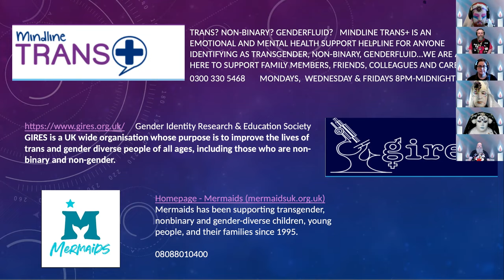Trans Day of Remembrance 2021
Tonight we are holding the annual commemoration of the deaths of people murdered for being trans: Transgender Day of Remembrance.

British Playwright, Jo Clifford, introduces our Reading of the Names with words from Jesus Queen of Heaven. Members of the Order of Perpetual Indulgence from both Edinburgh and Glasgow then read the names of those lost in the past year

Finally. we finish with Novice Ann reading the Litany by Mark Aguhar and Sir Jane General reading a poem by Roz Kaveney, poet and activist.

Thanks to those who took part (in order):
- Jo Clifford
- Sir Jane General

- Novice Ann

- Sir Cum Ference

- Sister Alaska Lott

- Sir Galor Lad

- Novice Wye Dangle

- Sir Cum Speck

Resources highlighted at the end of the video:
- Mindline Trans phoneline 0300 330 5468